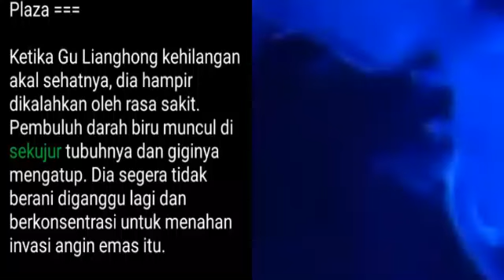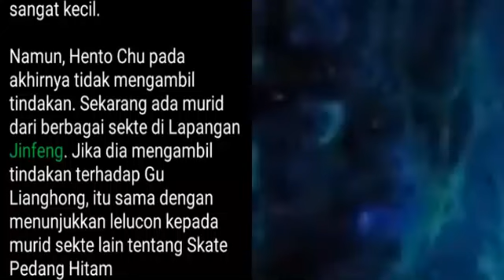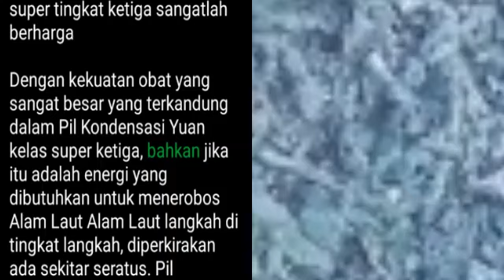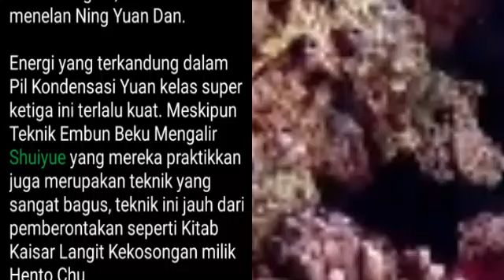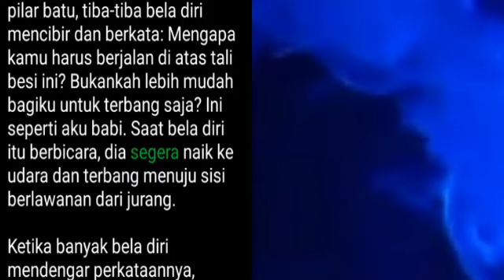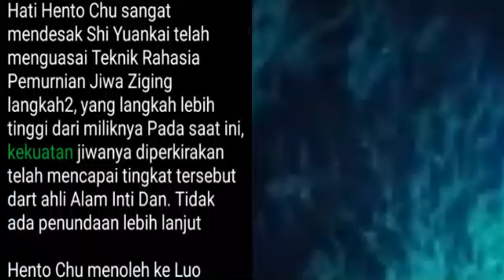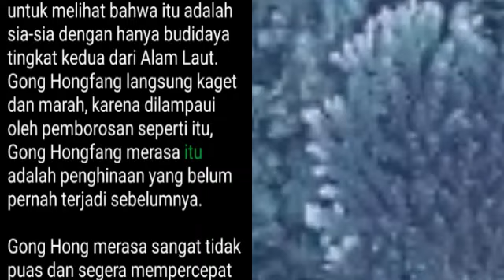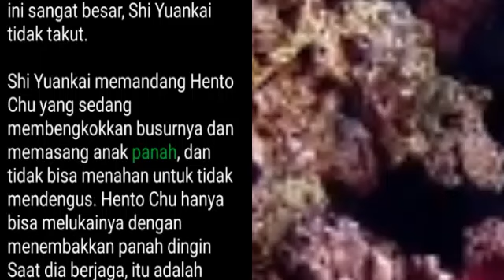Chapter 246-255 Hancur Dewa, Hento Chu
chapter 236 Prajurit Lingyuan ===

Ketika Hento Chu mendengar ini, dia langsung tercengang. Dia menatap mereka dengan heran dan berkata dengan sedih: Saya benar-benar salah menilai Anda. Saya adalah seorang pria yang jujur, jujur, jujur, dan jujur, dan Anda berbicara sangat buruk tentang saya Sungguh mengecewakan!

Gadis kecil itu tidak bisa menahan diri untuk tidak melihat ke arah Hento Chu dengan curiga dan berkata: Hento Chu, kamu tidak bisa menjadi orang jahat, bukan?

Hento Chu berkata dengan cepat: Jangan dengarkan omong kosong mereka, saya orang yang benar-benar baik, orang yang benar-benar baik! Hento Chu tidak bisa menahan diri untuk tidak menyeka keringatnya secara diam-diam. Jika gadis kecil ini mengira dia adalah orang jahat, akan sulit untuk melanjutkan. Nilainya akan anjlok olehnya.

Meskipun nyawanya tidak akan dalam bahaya meskipun pada akhimya dia tidak bisa mendapatkan warisan dari gua tersebut, akan sangat disayangkan jika dia melewatkan kesempatan sebesar itu karena hal tersebut.

Terlebih lagi, apa yang dikatakan Hento Chu tidak bisa dianggap sepenuhnya omong kosong, meskipun dia bukan orang baik, setidaknya dia bukan orang jahat. Hento Chu berpikir lagi dan menyadari bahwa dia bisa dianggap orang baik, jadi dia tiba-tiba merasa percaya diri ketika berbicara dengan gadis kecil itu.

Gadis kecil itu memandang Luo Zhiyun dan yang lainnya, matanya penuh pertanyaan.

Luo Zhiyun dan yang lainnya mengangguk dan berkata: Dia harus dianggap orang baik.

Novel Hancur Dewa, Hento Chu
Urutan Bab, silahkan cek pada playlist berikut: